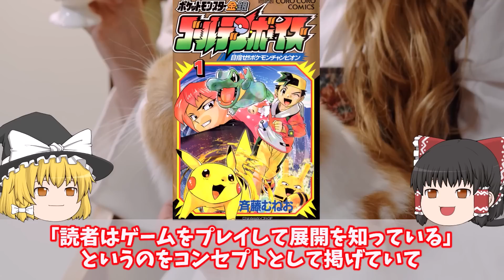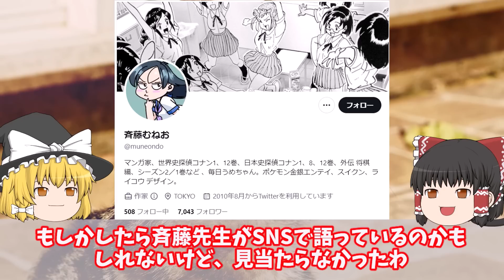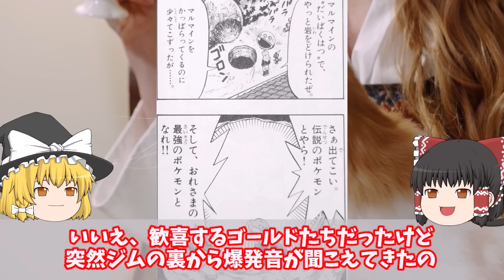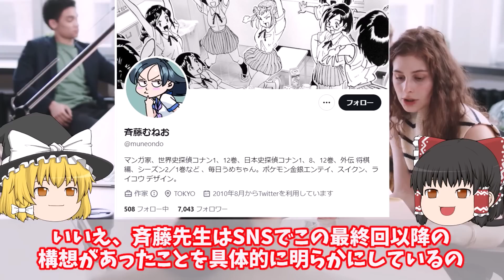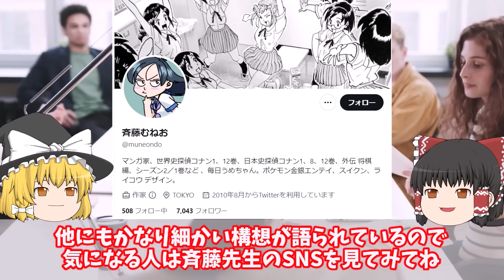人気絶頂の中連載終了した名作ポケモン漫画「ポケットモンスター金銀ゴールデンボーイズ」を解説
こんにちは、UP主のササミです

このチャンネルでは、コロコロコミックに掲載されていた漫画の解説などを投稿していきます。

【引用】
小学館・コロコロコミック
ポケットモンスター金銀ゴールデンボーイズ／斉藤むねお